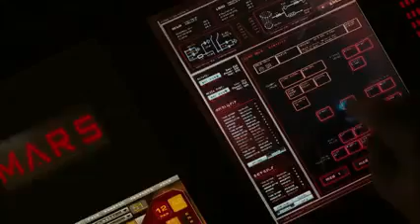G.I.joe movie explained in Hindi| explain Five star movie